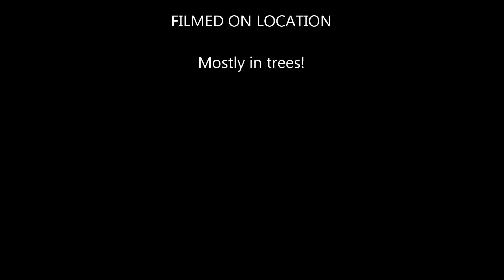Old Sand Quarry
I seemed to master the air gate, but the trees soon battered the ego back in to shape.